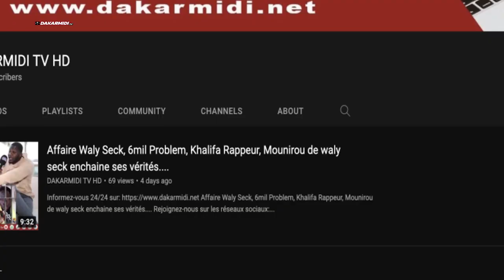Les Révélations de Pape Djibril Fall sur le Dantec : ''Qui fermé un hôpital, ouvre une cimetière